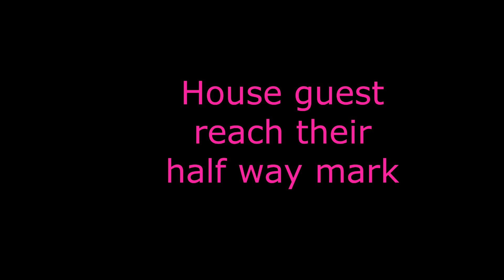BB25, Double eviction! The two best players were voted out! resurrection,bb25,cbs New twist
The best episode this season! Double eviction! Scary verse twist! Two people were voted out! Paybacks are a booger but Karma is worse! Watch until the end for the twist!